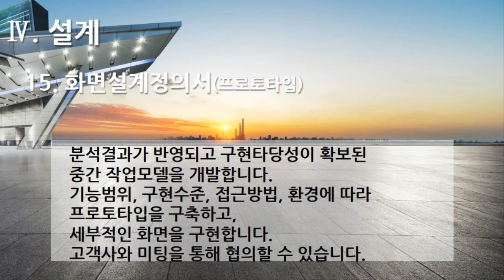[편집] 3부. 플랫폼 개발구축(Build Platform Development) - 설계(Design) 15. 화면설계정의서(프로토타입)